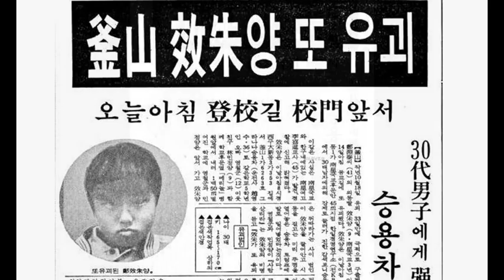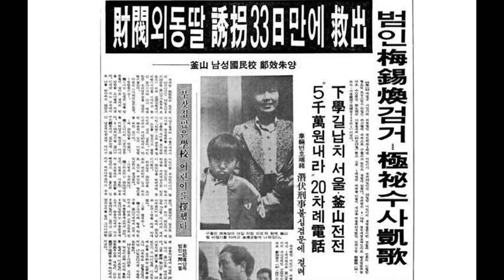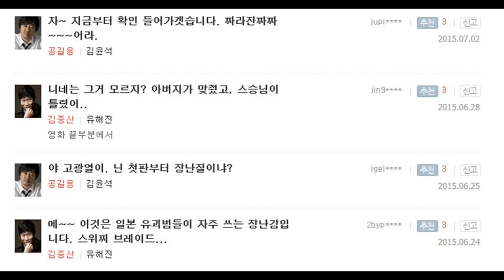극비수사 결말, 실화바탕으로 만든 김윤석 윤해진 극비수사 영화 줄거리